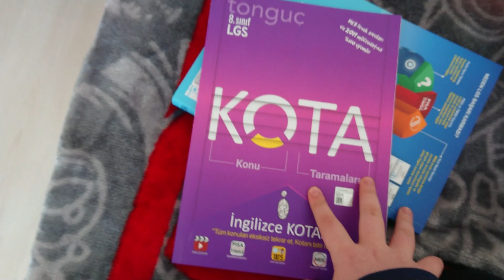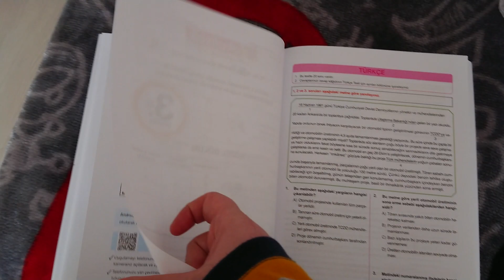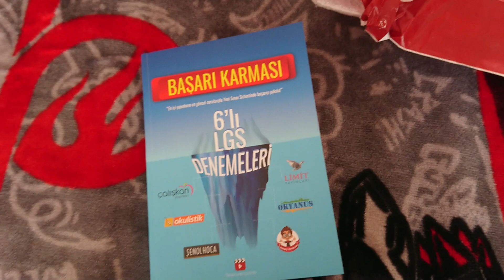Tonguç Başarı Karması ve Kota Kutu Açılımı (LGS'ye Gireceklere)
Tonguç Başarı Karması ve Kota kitaplarını inceledim. Lgs ye girecekler alablirler.

Merhaba arkadaşlar ben Faruk Yıldız ! Kanalımda sizler için ilginç, komik, eğlence dolu videolar üretiyorum. İzlediğiniz için çoook teşekkürler ve sizi çok seviyorum!